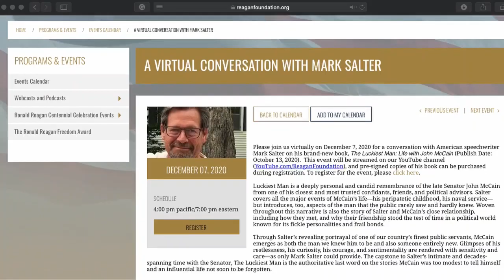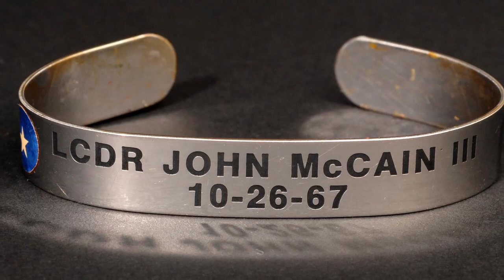A VIRTUAL CONVERSATION WITH MARK SALTER - 12/07/2020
Please join us virtually on December 7, 2020 for a conversation with American speechwriter Mark Salter on his brand-new book, The Luckiest Man: Life with John McCain